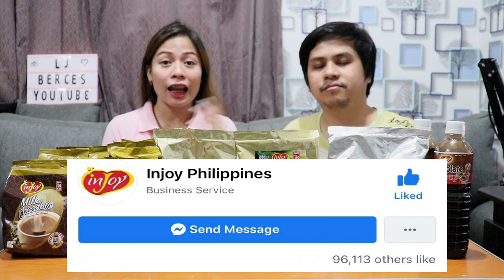InJoy Philippines VENDO MACHINE BUSINESS PACKAGE + pa GIVEAWAY!!!!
3in1 Coffee x2
Milk Chocolate x2
Cream of Chicken Soup x1
Beef Bulalo Soup x1

INJOY PHILIPPINES OFFICIAL LINKS!!!